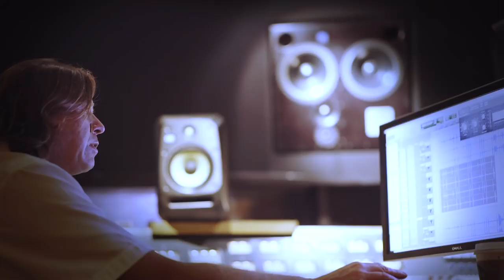Black Country Communion - Wanderlust (Official Music Video)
Official video for Wanderlust, from Black Country Commion's new album  BCCIV.

LYRICS:

Oh when I come around
I'll still be callin' you
I walk on holy ground
I will be failin' too
Lord won't you let me be
The Lion will roar
Lost in the alchemy
Right to the core

Here in the Sun
In the dawn
I begin to follow
Fear, it has gone
I was born
I don't feel so hollow
Long in my past
I was cast
Leave it in the dust
Strong, Everlast
Through the glass
In my Wanderlust

I wanna make a fuss
Don't rush away your fate
I'm on a midnight bus
Down to the Goldengate

You got my belief
Now look at my face
You see by the grief
The long last embrace

In the dawn
I was born
I was cast
Strong, Everlast
Through the glass
In my Wanderlust

Another World I see
Now it don't feel the same
Oh, and I want to be free
Don't put me in the flame

In the dawn
I was born
I was cast
Strong, Everlast
Through the glass
In my Wanderlust

In the dawn
I was born
I was cast
Strong, Everlast
Through the glass
In my Wanderlust
Wanderlust